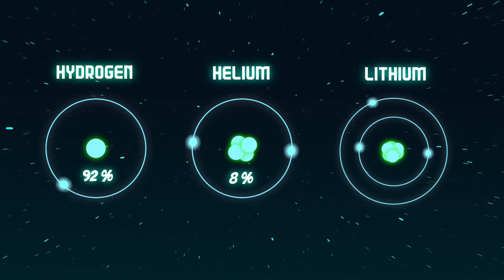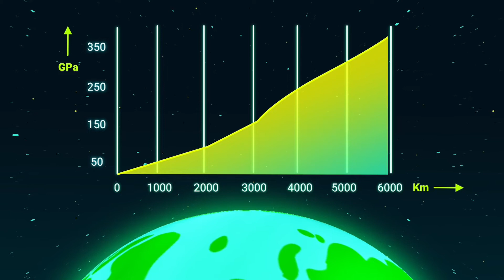How Earth was Formed | Earth’s Evolution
Did our earth and other planets form on the same day as the big bang? Absolutely not..

Our beautiful earth has gradually evolved over millions of years and has reached its present state. And it’s 4.5 billion years history has been marked by extreme environment and tremendous catastrophes. Although no one has seen the moments of earth formation, we have got some answer by studying the planets within and outside the solar system.